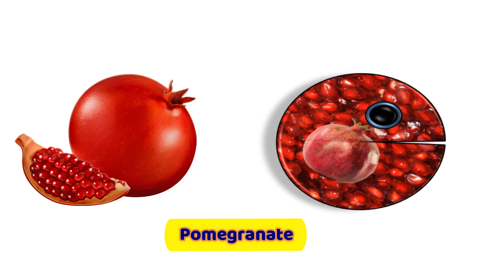Pacman vs Fruits | PAC - MAN | Pacman Eating Fruits | Pacman Game | Learn Fruits Names for Kids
Learn Fruits Names in musical way. This  is best for Nursery Kids, Toddlers.

Have fun!!!